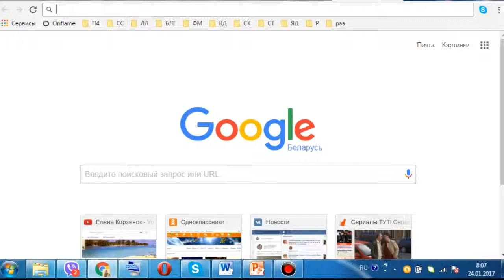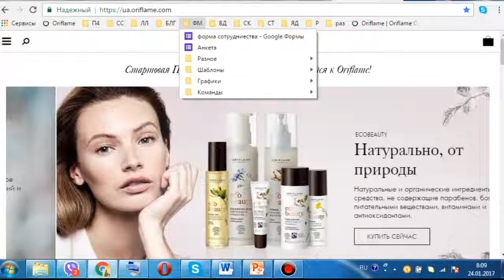Как добавить закладку в браузере.